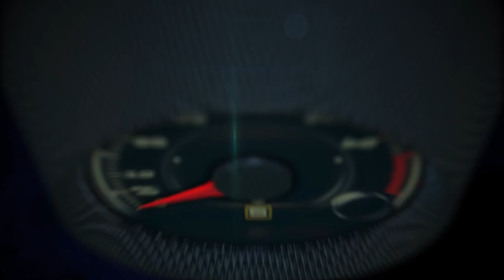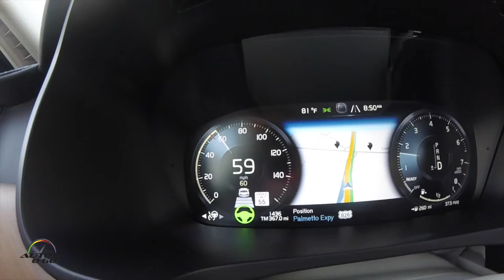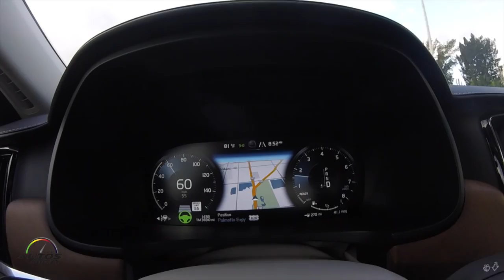Volvo S90 T6 AWD Inscription 2017 con Pilot Assist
El nuevo Volvo S90 2017 está disponible con el sistema IntelliSafe Assist como parte del equipo estándar, que incluye el control de velocidad constante adaptativo con alerta de distancia y Pilot Assist, una avanzada función de conducción semiautónoma, que realiza suaves correcciones en la dirección para mantener el vehículo alineado con las marcas de la autopista a velocidades de hasta 81 millas por hora (130km/h), sin necesidad de seguir al auto que circula delante.

La tecnología Pilot Assist es un paso más hacia la conducción totalmente autónoma, un área de innovación clave para Volvo, lo que ha sido demostrado con el Volvo Concept 26 que permite al público imaginar el aspecto y la sensación de viajar en un Volvo completamente autónomo.